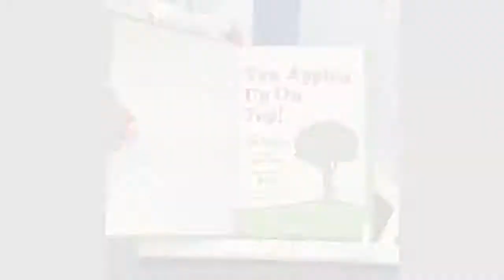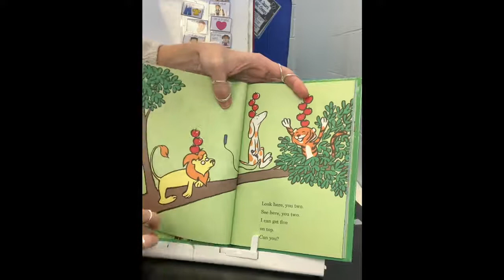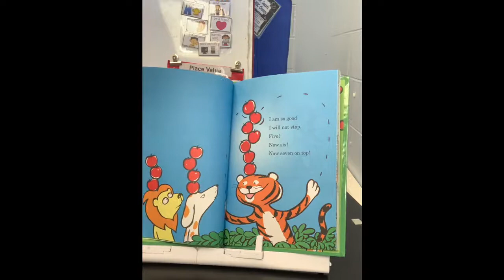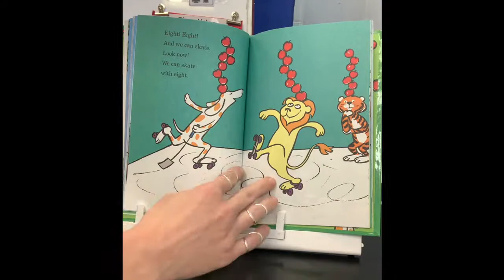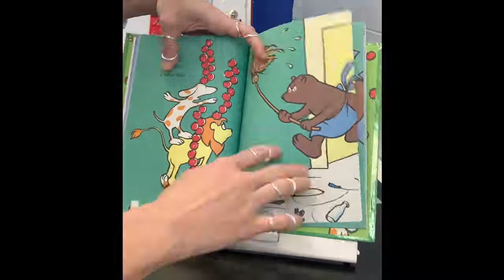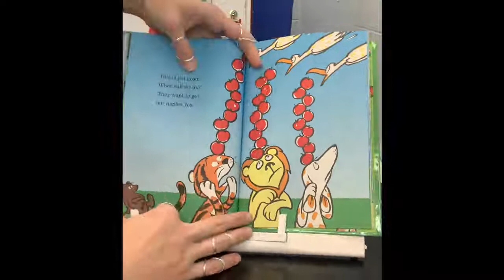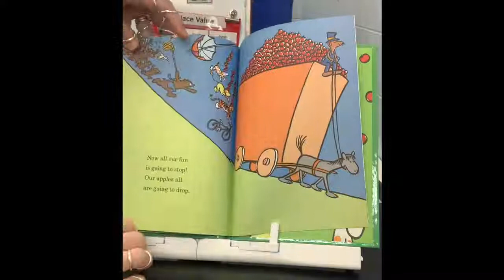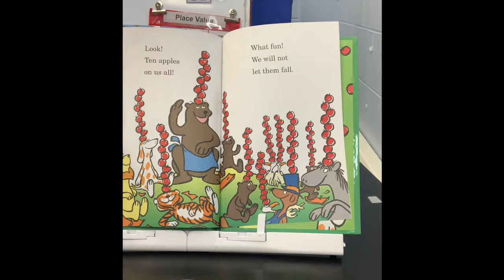Ten Apples Up on Top! read by Ms. McCann